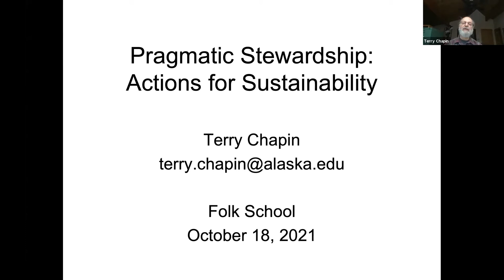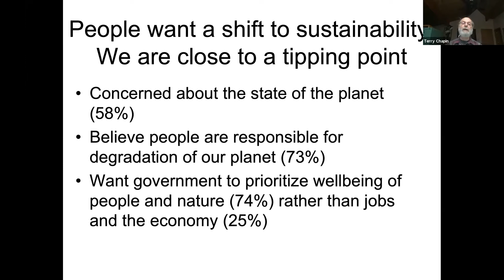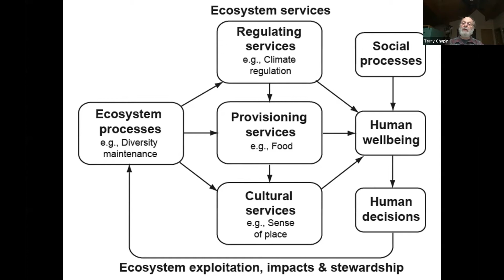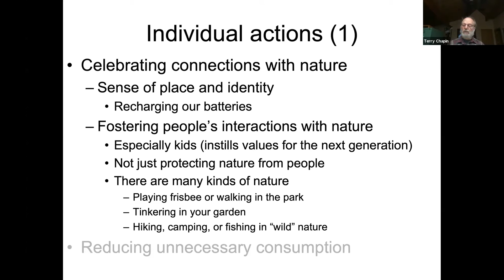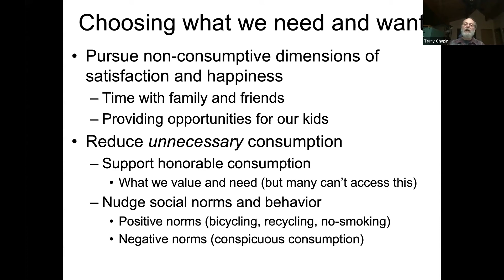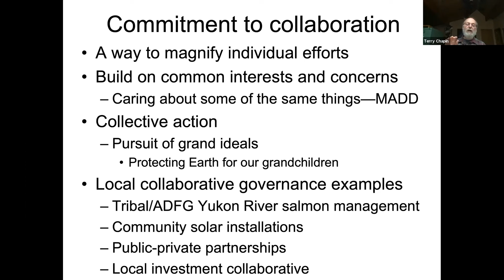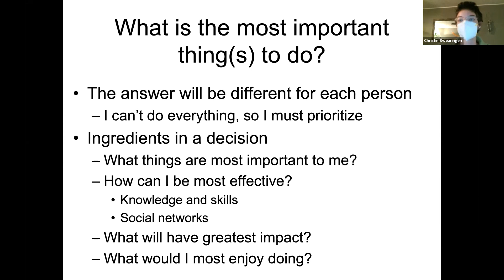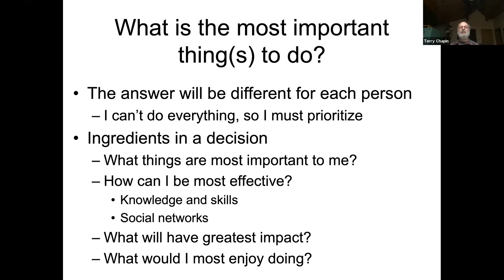Pragmatic Approaches to Sustainability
Presenter: Terry Chapin
Date of the event: Monday, October 18, 2021

Accelerating climate disruption, social inequality, and political polarization make many people in developed nations (58%) worried that we are close to a tipping point toward irreversible planetary degradation. Most citizens in these nations (74%) want their country’s economic priorities to move beyond profit and wealth to focus on human well being and nature protection. However, they (92%) don’t know how to make this happen.

In this talk, Terry suggests actions that Alaskans and others can take to move their community, nation, and planet toward a more sustainable trajectory. We discussed which of these potential actions might have greatest impact and might be most feasible to implement.